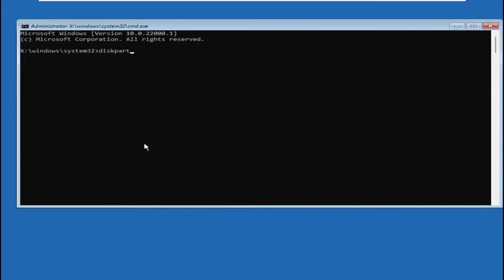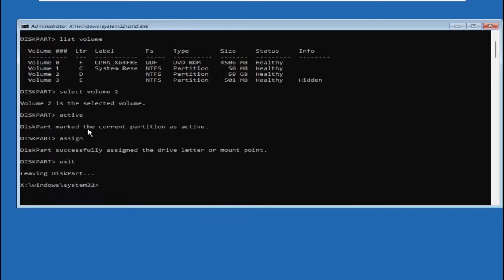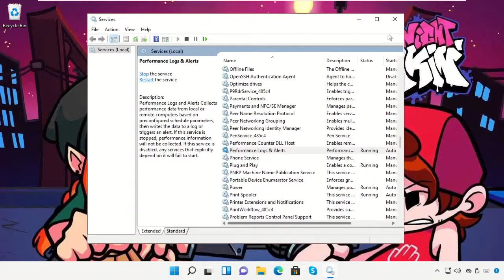So beheben Sie das Betriebssystem nicht gefunden - Fehlendes Betriebssystem [Tutorial]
1. Operating System with 32 bit / 64 bit
2. Computer Model or Manufacturer
3. Program you are trying to open.

Tutorial : [ So beheben Sie das Betriebssystem nicht gefunden - Fehlendes Betriebssystem [Tutorial] ]